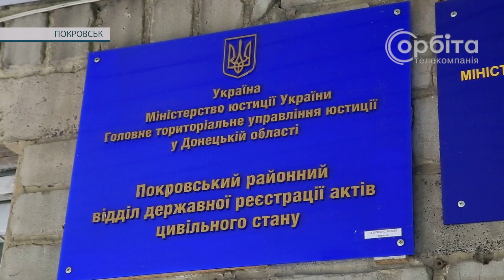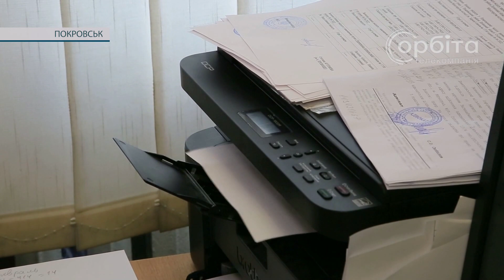Робота РАЦСу в Покровську: які довідки надають та коли займати чергу?